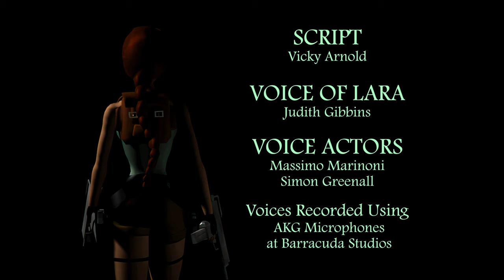Tomb Raider 2 (4K) 1997 FULL GAME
Tomb Raider 2 Walkthrough Complete gameplay full game
All kills, all collectibles, all items

0:00:00 Intro & Menu

--- China ---

0:03:07 - THE GREAT WALL
 Secret 1 (Silver) - 4:35
 Guardhouse Key - 6:11
 Rusty Key - 7:27
 Secret 2 (Jade) - 9:40
 Secret 3 (Gold) - 12:08

--- Venice ---

0:16:27 - VENICE
 Boathouse Key - 18:34
 Secret 1 (Silver) - 20:37
 Secret 2 (Gold) - 21:22
 Steel Key -  24:12
 Secret 3 (Jade) - 26:54
 Iron  Key - 27:42

0:32:00 - BARTOLI'S HIDEOUT
 Secret 1 (Silver) - 38:07
 Library Key - 42:22
 Secret 2 (Gold) - 43:56
 Detonator  Key 48:57
 Secret 3 (Jade) - 50:12

0:51:59 - OPERA HOUSE
 Ornate Key - 54:08
 Secret 1 (Silver) - 1:05:19
 Relay Box -  1:06:05
 Secret 2 (Gold) - 1:07:16
 Circuit Board - 1:09:31
 Ornate Key 2 1:11:15
 Secret 3 (Jade) - 1:12:00

--- Offshore & Maria Doria ---

1:23:44 - OFFSHORE RIG -
 Pistols - 1:27:56
 Yellow Pass Card - 1:28:54
 Red Pass Card - 1:33:27
 Secert (Silver) - 1:33:55
 Secret (Jade) - 1:34:44
 Secret 3 (Gold) -  1:40:26
 Green Pass Card - 1:42:58

1:45:25 - DIVING AREA
 Secret 1 (Silver) - 1:48:00
 Blue Pass Card - 1:50:22
 Machine Chip - 1:56:15
 Assault Rifle - 1:56:20
 Secret 2 (Jade) - 1:57:58
 Machine Chip #2 - 2:03:38
 Red Pass Card - 2:04:18
 Secret 3 (Gold) - 2:07:01

2:09:40 - 40 FATHOMS -
 Secret 1 (Silver) - 2:13:52
 Secret 2 (Jade) - 2:16:21
 Secret 3 (Gold) - 2:19:41

2:24:46 - WRECK OF THE MARIA DORIA

 Secret 1 (Silver) - 2:26:52

2:55:48 - LIVING QUARTERS
 Secret 1 (Silver) - 2:59:13
 Secret 2 (Gold) - 3:07:00
 Secret 3 (Jade) - 3:07:58
 Theatre Key - 3:10:31

3:14.30 - THE DECK -
 Stern Key 3:16:07
 Cabin  Key 3:22:56
 Secret 1 (Silver) - 3:23:37
 Secret 2 (Gold) - 3:28:17
 Storage Key - 3:36:14
 Secret 3 (Jade) - 3:37:23
 The Seraph - 3:38:39

--- Tibet ---

3:40:28 - TIBETAN FOOTHILLS
 Drawbridge Key
 Secret (Gold) - 3:59:28

4:02:31 - BARKHANG MONASTERY

 Prayer Wheel 1 -

4:38:13 - CATACOMBS OF THE TALION

4:56:15 - ICE PALACE

--- China ---

5:12:34 - TEMPLE OF XIAN

FLOATING ISLANDS

6:13:01 - THE DRAGON'S LIAR

--- Croft Manor ---

6:19:11 - HOME SWEET HOME -
 Shotgun - 6:19:49

Tomb Raider 2 Complete Walkthrough | Tomb Raider 1997 Full Gameplay